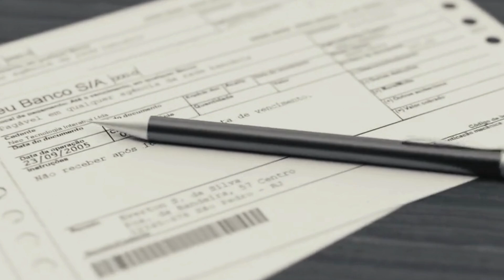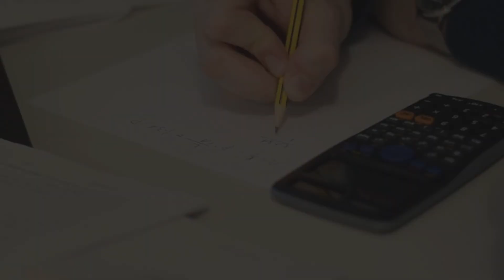Wrong UPI Transfer? Learn How to Get Your Money Back | Wrong UPI Transfer? Get Money Back in 5 Steps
Have you accidentally sent money to the wrong UPI ID? Don't worry! In this video, we’ll guide you on how to quickly and easily recover your money. Learn the proper procedures and the simple steps you should follow. No need to panic – watch this guide and discover how to get your money back!

Unique Shape Marvel Avengers Infinity War Pot Groot Wooden Look Tree Flowerpot Cum Pen Container- Tree Man, 16 cm, White, 1 Piece

Pigeon Polypropylene Mini Handy and Compact Chopper with 3 Blades for Effortlessly Chopping Vegetables and Fruits for Your Kitchen (12420, Green, 400 ml)

DearJoy Polyester Big Size Fibre Filled Stuffed Animal Elephant Soft Toy For Baby Of Plush Hugging Pillow Soft Toy For Kids Boy Girl Birthday Gift (60 Cm, Grey)

TechHark Dr Advice Plastic Stool for Toilet Scientific Angle, Cabinet Anti-Slip, Anti-Constipation, Better Posture (White)

AGARO Royal Milk Frother, 3-Speed Electric Frother for Coffee with Whisk and Frother, Frother Mixer, Stand-up Design, for Cream (Whisk Milk frother), Rechargeable, Stainless Steel